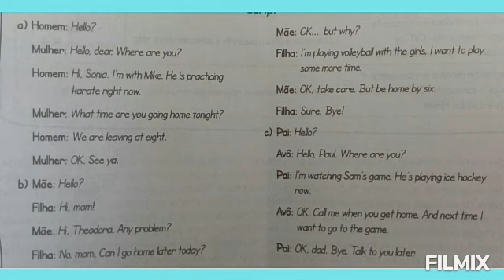5º ANO (EDUCAÇÃO FÍSICA) QUARTA SEMANA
QUARTA SEMANA DE VIDEOAULAS (25 A 29 DE MAIO)
PROFESSORA ROSANGELA